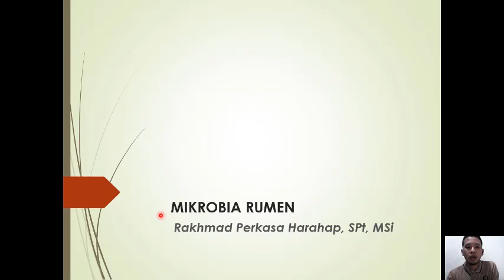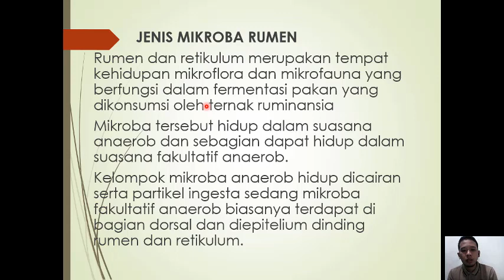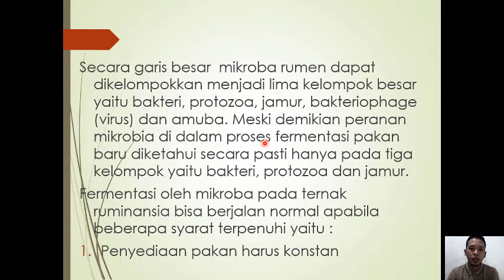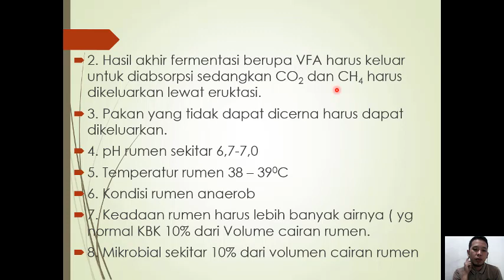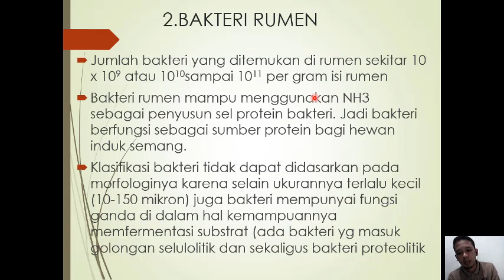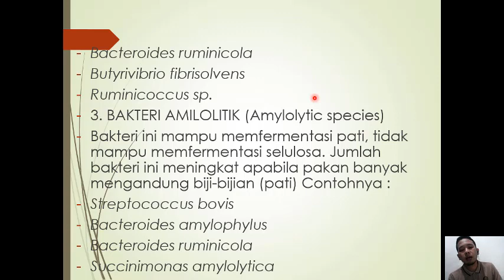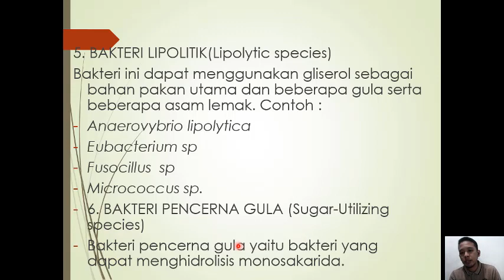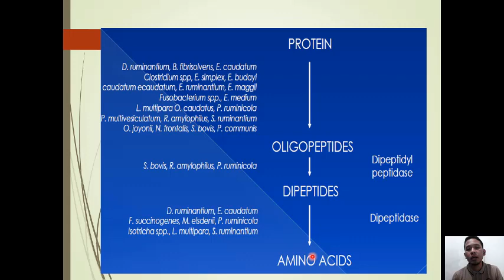Mikrobia Rumen Oleh : Rakhmad Perkasa Harahab, S.Pt, M.Si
Mata Kuliah Ilmu Nutrisi Ternak Ruminansia - Program Studi Peternakan Universitas Tanjungpura.